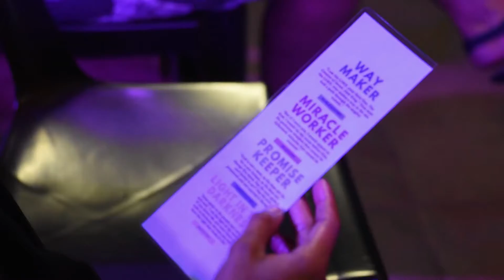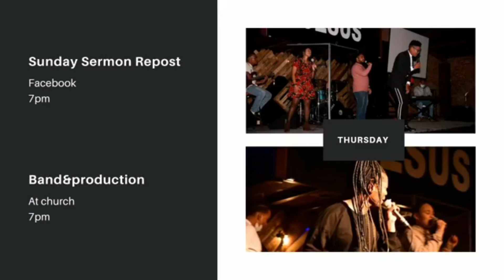Its all about the kingdom Ps C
Its all about the Madibas Part 3- Ps C touched on the subject on making sure we priorities the Correct things in our lives. He encouraged us to seek first the kingdom and God will take care of the rest (Matthew 6:33). The break through lies in making sure that Christ remains the centre in our kingdom Mandate